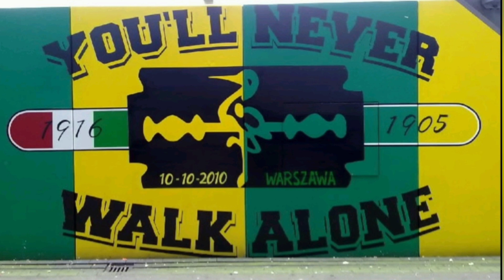ULTRAS FANS🇵🇱LEGIA WARSZAWA + Support FC DEN HAAG🔰ADO AWAY at AZ Alkmaar🇳🇱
UEFA Conference League group stage
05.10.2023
Almaar vs Legia Warszawa 1-0
Fans Ultras Legia plus support Den Haag away at AZ Alkmaar